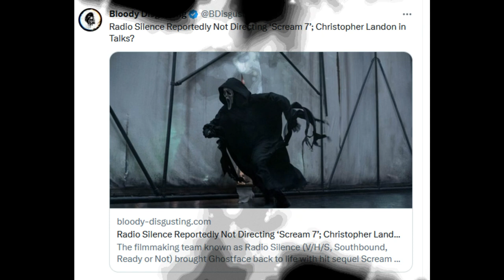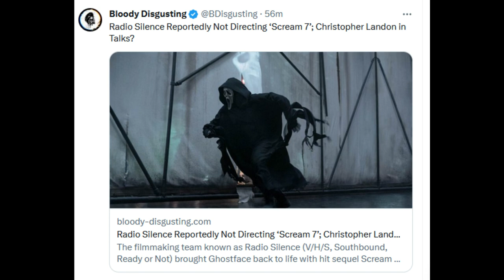Scream 7 | Ghostface Sequel In the Works (Cast RUMORS) + Chris Landon In Talks to Direct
While they work on other projects, a Neve Campbell return can be secured, and many other possibilities. KDM is claiming Ghostface filming should start in early 2024. I'll be discussing rumors I've known regarding Scream 7 and clarifying the Christopher Landon scenario. Everyone is allegedly back, but 3 people for now are not. BD has now validated information in this video.